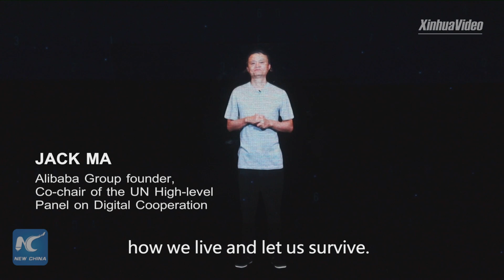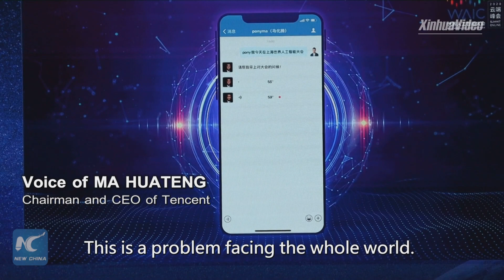Global AI collaboration to fight epidemic, revive economies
Artificial intelligence (AI) facilitates people's daily life during the pandemic. Countries should cement global AI cooperation to fight COVID-19 and revive economies, says AI experts and executives at the World Artificial Intelligence Conference